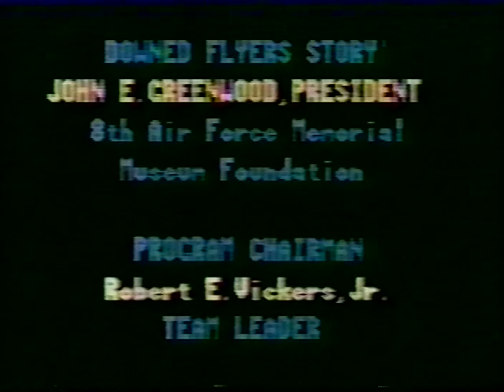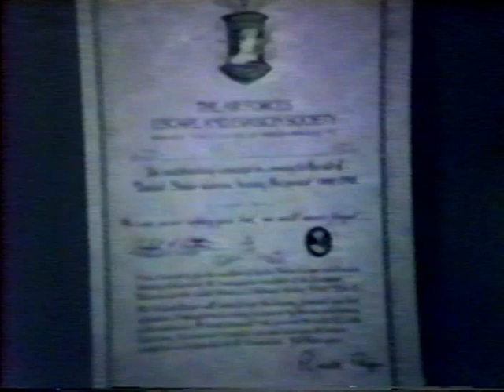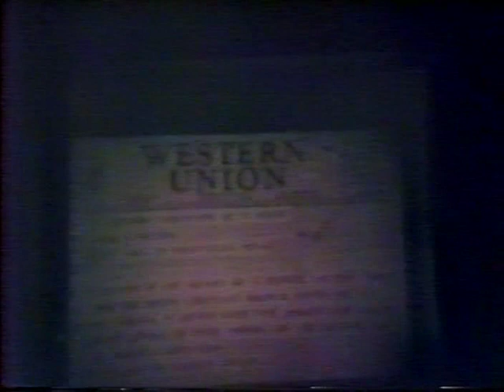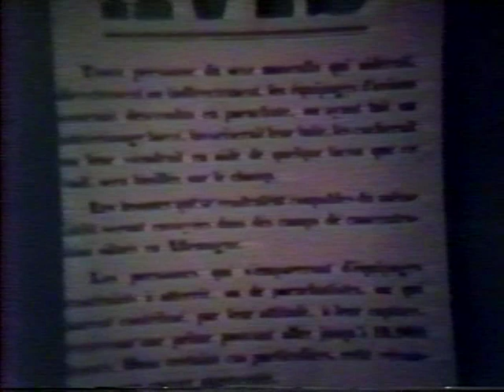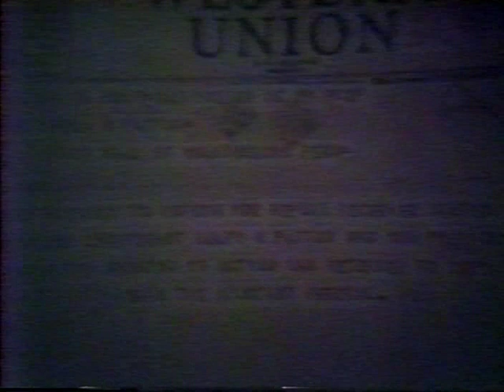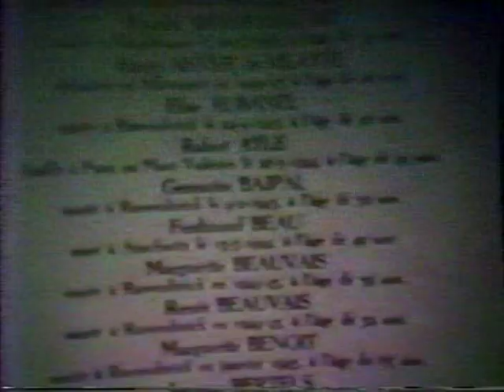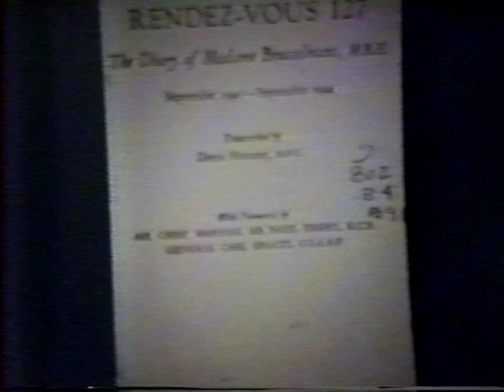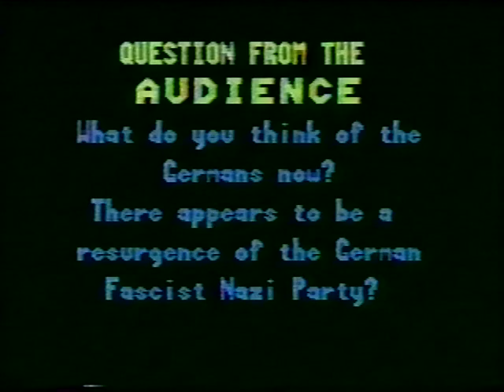AIR WAR SYMPOSIUM ON ESCAPE AND EVASION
The Air War Symposium on "Escape and Evasion -- The Downed Flyers Story" took place in Louisville, KY in October 1992.  Team leader was Ralph K. Patton, president of the Air Forces Escape and Evasion Society, and moderator was WWII historian Roger Freeman.  Panelists were Charlotte Ambach, member of the Service EVA escape and evasion organization in Brussels; Yvonne De Ridder Files, Group G in Antwerp; Dr. Gabriel G. Nahas, Dutch-Paris Line; George van Remmerden, Biesbosch, Netherlands, escape organization; Clayton David, evader; Lee "Shorty" Gordon, evader; George R. Weinbrenner, evader; and Dorothy Smith, WAC captain in intelligence.  This video was posted by the Air Forces Escape and Evasion Society (AFEES) . To view just the panel discussion, navigate to 38:03. To view a better quality description of Ralph Patton's experience when shot down ,